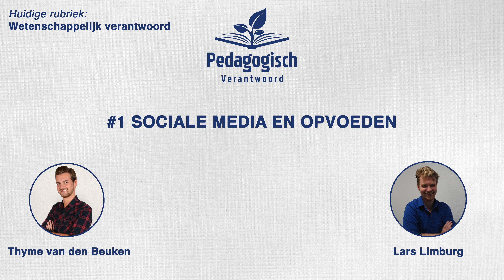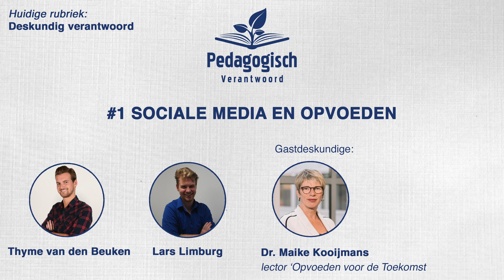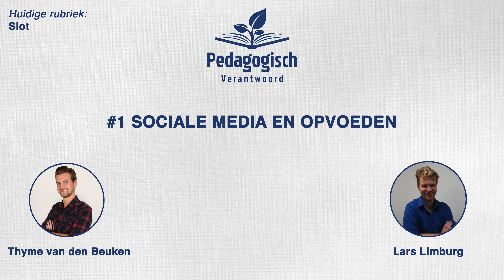#1 Sociale media: Invloed op ontwikkeling (met Maike Kooijmans) | Pedagogisch Verantwoord Podcast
In de eerste aflevering van Pedagogisch Verantwoord praten Lars en Thyme over sociale media binnen de opvoeding. In deze tijd is sociale media, mobieltjes en tablets niet meer weg te denken bij kinderen en jongeren. Dit biedt veel mogelijkheden, maar het roept ook veel vragen, onzekerheden en dilemma’s op.

Gast: dr. Maike Kooijmans (lector Opvoeden voor de Toekomst)

In deze aflevering worden de volgende vragen besproken:
- Is veel schermtijd slecht voor jonge kinderen?
- Worden jongeren slechter in taal door WhatsApp?
- Hoe moeten ouders omgaan met het gebruik van sociale media bij hun kinderen?
- In hoeverre is het verantwoord om kinderen (online) te controleren?
- Is het gezond om je kinderen 24/7 in de gaten te houden met zogeheten ‘track-apps’?

Referenties (op volgorde van de rubrieken):

"Uitspraak van de week"
• Baer, J. (2015) Focus on how to be social, not how to do social. [Tweet]. Geraadpleegd van

"Wetenschappelijk verantwoord"
• Madigan, S., Browne, D., Racine, N., Mori, C., & Tough, S. (2019). Association Between Screen Time and Children’s Performance on a Developmental Screening Test. JAMA Pediatrics, 173(3), 244.
• Verheijen, L. (2019). Is textese a threat to traditional literacy? Dutch youths’ language use in written computer-mediated communication and relations with their school writing (Doctoral dissertation). Geraadpleegd van

"Deskundig verantwoord"
• Kooijmans, M. (2018). Opgroeien en opvoeden in vloeibare tijden. (Lectorale rede). Geraadpleegd van
• NOS, Nieuwsuur. (2019). Kinderen 'tracken' geen goed idee: 'Ze moeten juist buiten de lijntjes kleuren’. [Video bestand]. Geraadpleegd van